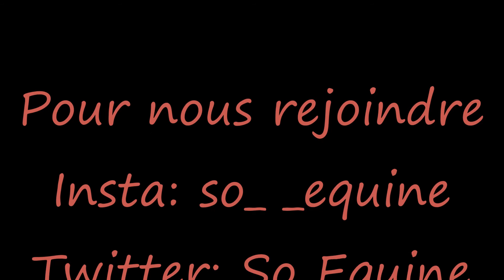- TAG - Tu préferes quoi ? façon cheval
encore une vidéo avec marine donc voila c'est un TAG que je ne trouvais pas donc je l'ai refais a ma façon ceux qui le prennent merci de dire d'ou il vient...

pour nous rejoindre :
Snap : xxjust.horsexx
twitter : @So_equine (ou Xx Just_Horse xX)

descends si tu veux en savoir plus :

👧 Je m'appelle Chloé, J'ai 13 ans 👧
🎥 Je filme pour l'instant avec mon Samsung Galaxy S6 🎥
🏇💘 Je suis cavalière depuis 9 ans et j'ai mon galop 4 💘🏇
🐎 Je dois finir le debourrage de Badine 🐎